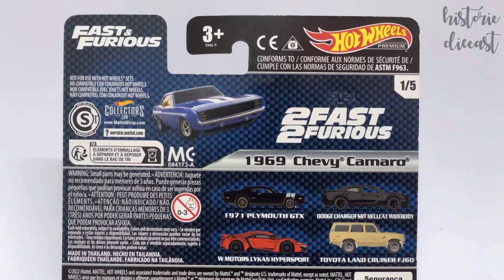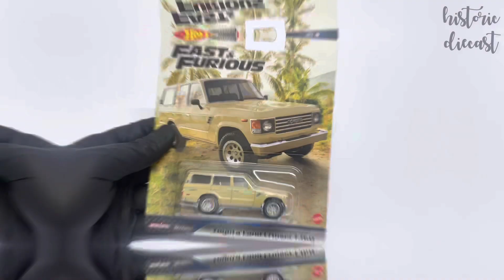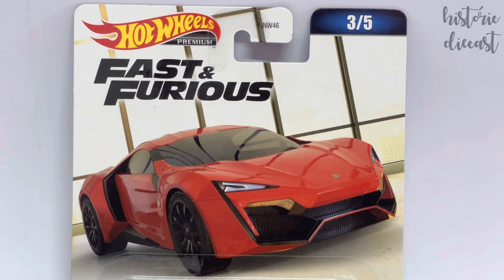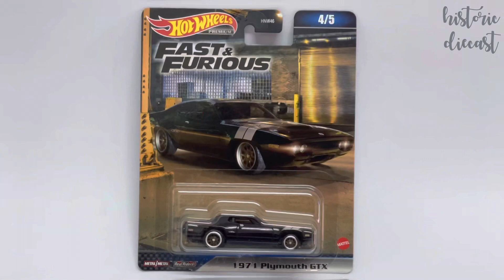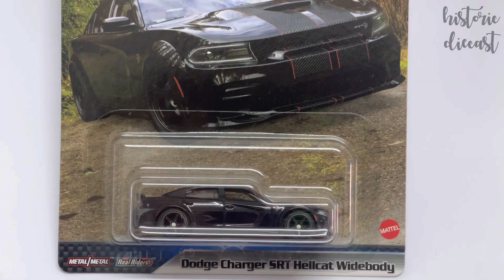UNBOXING 2023 Hot Wheels Fast & Furious Mix 2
Artist : STRLGHT and NIGHTCAP